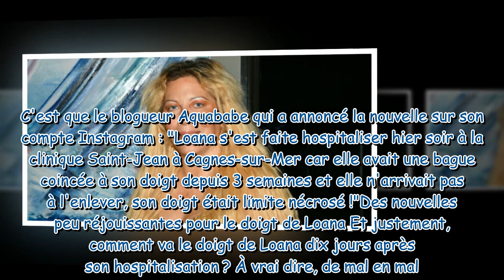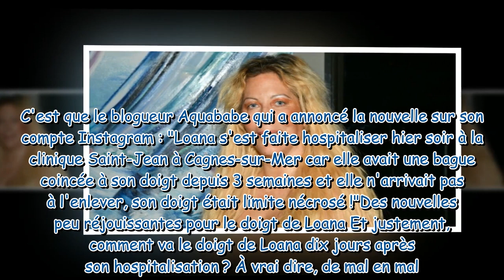"J'ai eu très peur" : Loana, hospitalisée, montre une effrayante photo de sa grosse blessure au doig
"J'ai eu très peur" : Loana, hospitalisée, montre une effrayante photo de sa grosse blessure au doigt